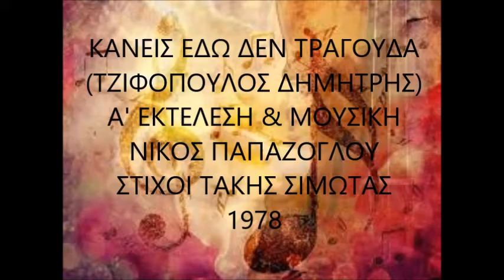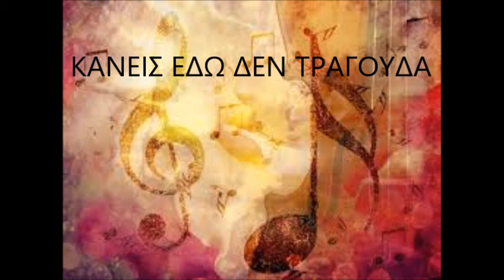ΚΑΝΕΙΣ ΕΔΩ ΔΕΝ ΤΡΑΓΟΥΔΑ - ΤΖΙΦΟΠΟΥΛΟΣ ΔΗΜΗΤΡΗΣ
Α' ΕΚΤΕΛΕΣΗ & ΜΟΥΣΙΚΗ: ΝΙΚΟΣ ΠΑΠΑΖΟΓΛΟΥ  ΣΤΙΧΟΙ: ΤΑΚΗΣ ΣΙΜΩΤΑΣ  ΕΤΟΣ 1978  ΓΝΩΣΤΟ ΚΑΙ ΩΣ ΤΟ ΜΠΑΓΛΑΜΑΔΑΚΙ. Ο ΜΕΓΑΛΟΣ ΘΕΣΣΑΛΟΝΙΚΙΟΣ ΤΡΑΓΟΥΔΟΠΟΙΟΣ ΕΦΥΓΕ ΣΑΝ ΣΗΜΕΡΑ 17/4/2011 ΣΕ ΗΛΙΚΙΑ 63 ΕΤΩΝ. ΣΤΗΝ ΜΝΗΜΗ ΤΟΥ.